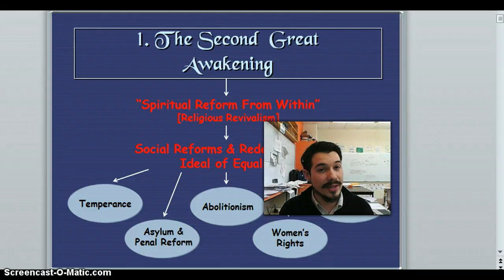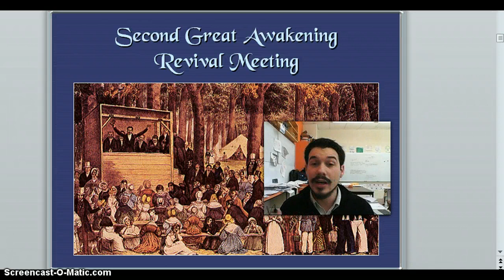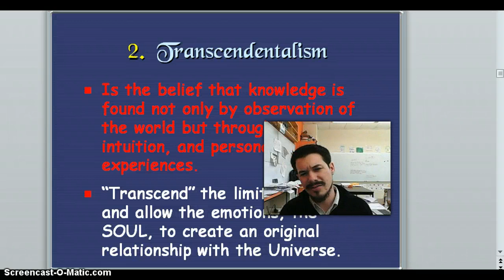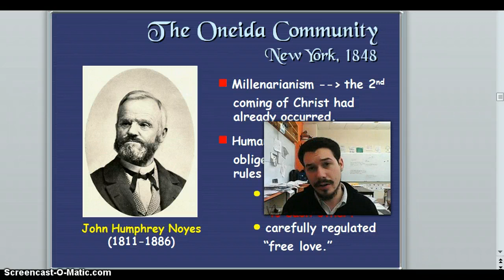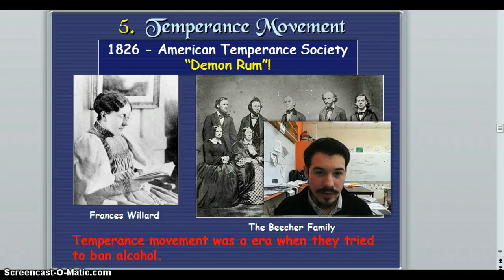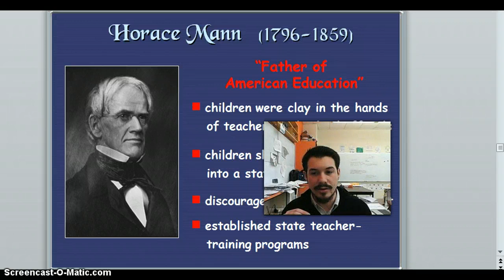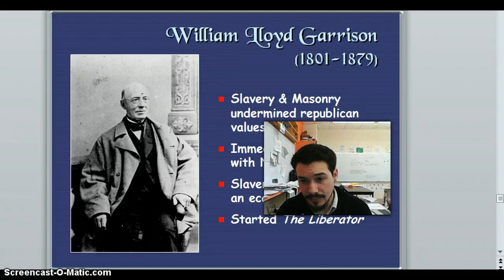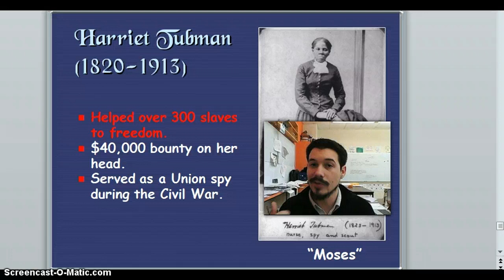The Push for Reform Unit Vlog Review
This vlog reviews the reform movements from the early 1800s (19th century).